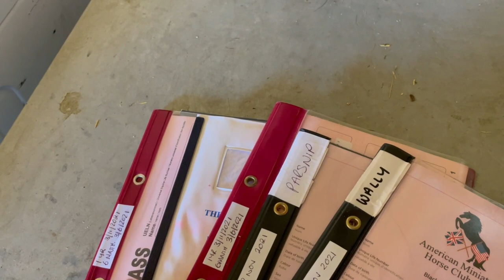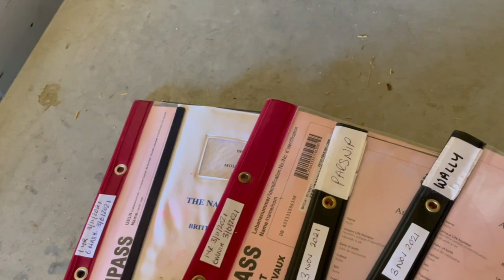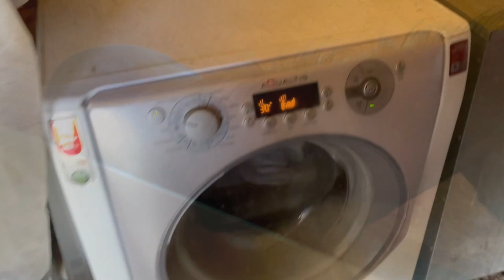Horse has tooth pulled out! | Shadow the Unicorn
Poor Parsnip has a gap now!  Check out our TikTok to see him put it under his pillow for the tooth fairy!

A massive thank you to all of my amazing sponsors who offer me so much support:

My name is Lily and this is my channel so I guess you are wondering why it's called 'Shadow The Unicorn'.  Well -  Shadow was in fact a unicorn, we very sadly lost Shadow in September 2018 however he is fondly remembered in all my vlogs and videos.

I love to make videos about horsey stuff and make them fun.  I vlog about all sorts - horse care, videos of me riding, dressage tests and even mucking out!  You will of course meet my horses, Perry the biggest on the yard, Diamond who is the only mare, Foxy who thinks he is a Dressage diva, Wally the first Miniature we had and of course Parsnip the smallest recruit who is a cheeky little 32" chap .  Of course there is lots about me too as I aspire to be a Dressage rider💕

Meet Team Unicorn:
Perry is Black, aged 6 and a 16.1hh Hannovarian Gelding
Diamond is Dark Bay, aged 12 and a 15.2hh Oldenburg Mare
Foxy  is Bay, aged 10, and a 15.1hh British Riding Pony Gelding
Wally is Silver Dapple, aged 2 and is an 8hh American Miniature Horse
Parsnip is Black, aged 2 and is a 32" American Miniature Horse
(there are other pony team members that we have loved and lost along the way it has been a very very tough journey❤️)

If you are a business that would like to sponsor me or would like to send me some of your products which I will happily review for you please contact me via my instagram account @shadow_theunicorn or find me on Facebook @shadowtheunicorn

Thank you so much for supporting my channel it means so much to me.

Lily xx